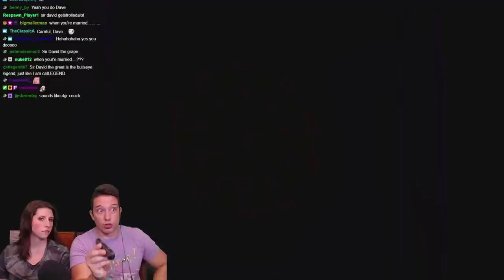I Made A HUGE Mistake Playing My Wife In Clubhouse Games...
Clubhouse Games...a simple games meant to bring people closer together. Unless you are married, which then it tests every single fabric of your relationship lol.

The worst part about this, is that this was streamed live on Twitch with about 1000 people in attendance to watch me take loss after loss hahaha!

This livestream was edited by Low On Life